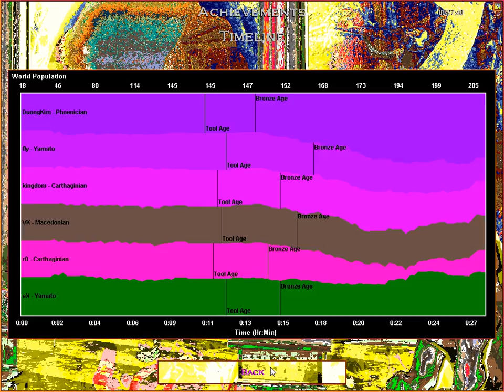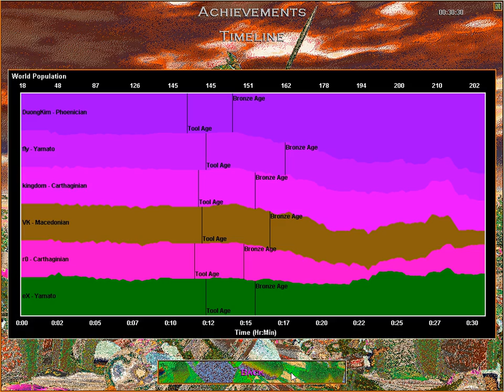Aoe Finalstyle 3-3 DuongKim, r0,Ex - kingd0m,VK,Fly